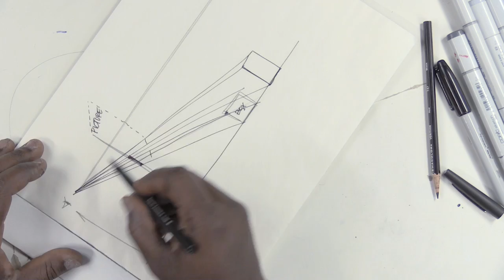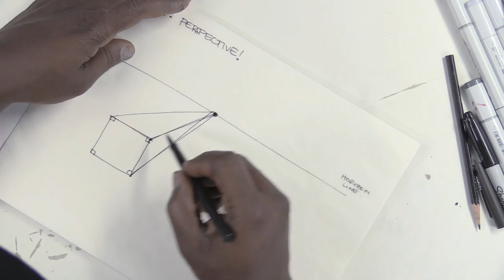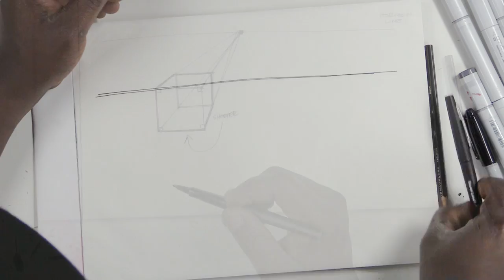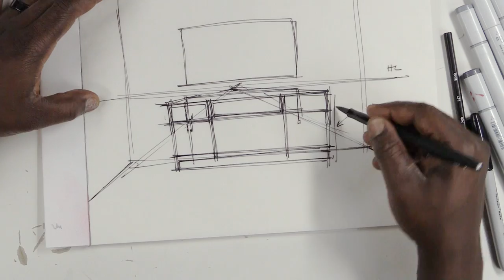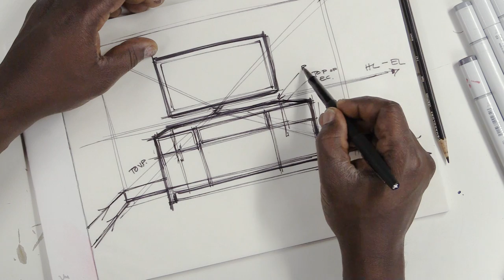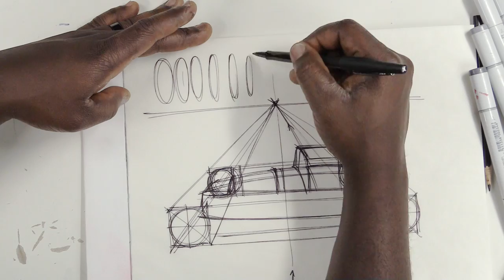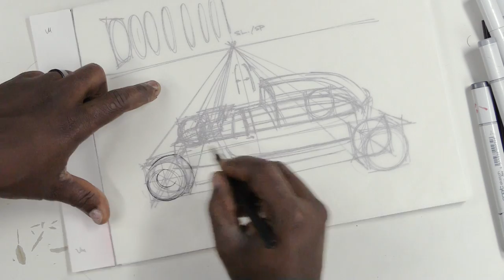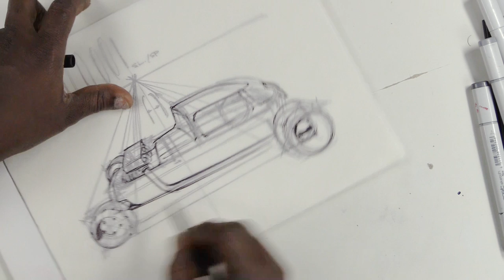How to Draw a Race car in One Point Perspective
You requested it, and here it is.It's PERSPECTIVE WEEK! How to draw in perspective, part one. I go over one point perspective and how to sketch a simple scene and vehicle using the principles of one point perspecive. Also, don't be a wuss.

Prismacolor Premier Pencils
Copic Marker paper